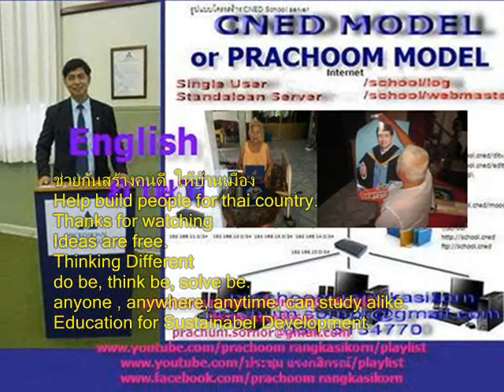134+เพลงหลักการกาชาด+ภาพกิจกรรมลูกเสือ+เพลงลูกเสือ+scouts song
เพลงหลักการกาชาด
when building
picture

โอ้เจ้าช่อเบญจมาศ หลักการกาชาดมีอยู่เจ็ดข้อ (ซํ้า)
ที่ปีระชุมรับรองหลักการ (ซํ้า)
เพื่อให้ทํางานได้ผลเพียงพอ

หนึ่ง เจ้าช่อเอื้องคํา มนุษยธรรมหลักการข้อใหญ่ (ซํ้า)
ป้องกันและบรรเทาทุกข์ (ซํ้า)
เสริมสร้างความสุขแก่คนทั่วไป

สอง เจ้าช่อชํามะเลียง ความไม่ลําเอียงนั้นน่าชื่นใจ (ซํ้า)
ทุกผิวและทุกชาติเชื้อ (ซํ้า)
กาชาดเอื้อเฟื้อไม่รังเกียจใคร

สาม ดอกเล็บมือนาง ถือความเป็นกลางไม่เข้าฝ่ ายไหน (ซํ้า)
ยามศึกหรือยามสงบ (ซํ้า)
เราไม่เลือกคบเฉพาะชาติใด

สี่เจ้าพวงอุบะ เรามีอสิระไม่ขึ่นแก่ใคร (ซํ้า)
ไม่ก้าวก่ายกฎหมายบ้านเมือง (ซํ้า)
ทำ แต่ในเรื่องที่จะทำได้

ห้า เจ้าดอกพุดตาน ให้บริการอาสาสมัคร (ซํ้า)
ทําโดยไม่ทวงบุญคุณ (ซํ้า)
เราบําเพ็ญบุญด้วยนํ้าใจรัก

หก เจ้าช่อกุหลาบ รักษาเอกภาพเป็นอันหนึ่งอันเดียว (ซํ้า)
ประเทศหนึ่งก็มีเพียงหนึ่ง(ซํ้า)
กาชาดคํานึงถึงความกลมเกลียว

เจ็ด เจ้าช่อดอกรัก กาชาดยึดหลักความเป็นสากล (ซํ้า)
ฐานะความรับผิดชอบ (ซํ้า)
หน้าที่ในระบอบเหมือนกันทุกแห่งหน

โอ้เจ้าช่อดอกโศก กาชาดทั่วโลกทําการยิ่งใหญ่ (ซํ้า)
ถ้าท่านช่วยกันบํารุง (ซํ้า) ก็เหมือนผดุงให้โลกพ้นภัย

001-100+Scouts song+เพลงลูกเสือ+ภาพลูกเสือสำรอง+ปี2560+สพป.พบ.2

101-267+Scouts song+เพลงลูกเสือ+ภาพลูกเสือสำรอง+ปี2560+สพป.พบ.2

2 in the bank searching type "ประชุม แรงกสิกรณ์" or prachoom rangkasikorn
3 click left on the name "ประชุม แรงกสิกรณ์" or prachoom rangkasikorn
4 click on playlist ,choose playlist that you want to know and playload
6. If you see that there are useful, please share continute,sir.

1 เปิดเว็บ youtube.com
2 ที่ช่องค้นหาพิมพ์ ประชุม แรงกสิกรณ์ หรือ prachoom rangkasikorn
3 คลิกซ้ายบน  ประชุม แรงกสิกรณ์ หรือ prachoom rangkasikorn
4 ออบชั่น เพลย์ลิสต์ เลือกเพลย์ลิสต์ที่ท่านสนใจ และเพลย์โหลด
5 ขอบคุณที่ติดตามชมและให้ข้อติชม มีความสุขกับการเรียนรู้กันทั้ง บ้าน วัด โรงเรียน
6 ถ้าเห็นว่ามีประโยชน์ กรุณาแชร์ต่อไปครับ

update Tuesday 22 January 2562+0250